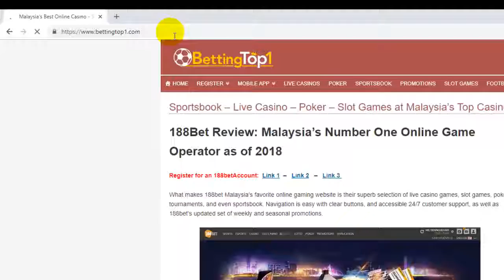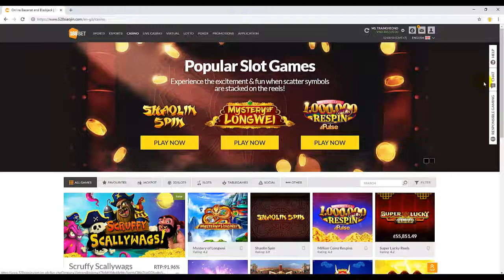[bettingtop1.com] Bet your Best at 188bet's Online Casino Slots